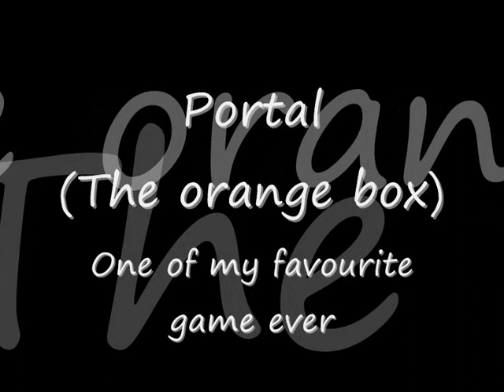Portal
Got bored one night and decided to throw together some pictures of portal and the soundtrack all together into a video